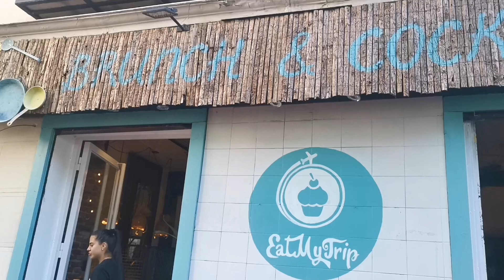EatMyTrip Brunch and Cocktails Madrid 🇪🇸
The coolest brunch place in Madrid is now operating in La Latina neighbourhood facing the famous Almudena cathedral, Segovia bridge and Las Vistillas gardens. @eatmytrip-creativebrunchre6673

At EatMyTrip Brunch restaurant they serve breakfast, brunch and lunch dishes all day, every day of the week. “I WANT IT ALL” says the motto on the wall and that’s exactly what you think when you read their brunch menu. Pair the scrumptious brunch dishes like Thai or Macho Iberico eggs Benedict, salmon and avocado toasts, Acai bowls, Pancakes Party or Magic French toast with specialty coffee, freshly squeezed juices, smoothies, bottomless mimosas and other cocktails and you will get a perfect brunch formula.

Plenty of gluten free and vegan options are always present leaving you without any doubts on where to go for brunch in Madrid next time!